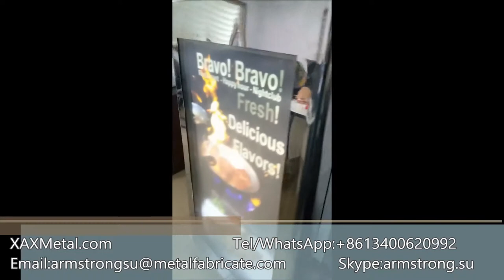42 inch ArmStrong® brightness LCD 1500 CD nit Outdoor waterproof enclosure vertical audio output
A: Xiamen, China, 361023
Skype: armstrong.su

Feature
① High security. provide impact/theft/vandalism resistance
② Five years stolen refund warranty
③ Ideal for both outdoor TV protection and indoor digital signage defense
④ Universal for any standard Plasma, LCD or LED flat screen television
⑤ IP65 rating, waterproof
⑥ 10 fans cooling system, 4 extra fans for front screen of TV
⑦ Digital temperature control system. The fan-cooling system turns on only when 27C.
⑧ Surge protected power means no nasty shocks
⑨ Tempered shatterproof glass panel 6.0mm thickness (no polycarbonate which is easily worn out after 6 months sunshine)
⑩ Standard VESA mounting bracket. Wall mounting and ceiling mounting available
⑪ Mounting bracket for player and controller
⑫ 2 unit 35kg hydraulic support rods on cover provide easy assembly
⑬ Plug and Play installation makes set-up a breeze.
⑭ Extra compact and slim form factor - 125 mm max depth
⑮ AC Input 100-240v, 50-60Hz

Options available
① IR control accessible (Infrared radiation)
② ±15°tilt wall mount / Ceiling mount bracket
③ Heaters fans to dry off condensate water
④ Air-condition
⑤ Anti-reflection glass
⑥ 5Wx2 speakers
⑦ Anti-theft lockable wall mount
⑧ TV overheat protection
⑨ Wifi GSM signal antenna extension

outdoor advertising
advertising display
advertising player
Waterproof TV enclosure
Ip65 LCD enclosure
Weatherproof led enclosure
Outdoor waterproof TV enclosure
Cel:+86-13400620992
Skype:armstrong.su
outdoor advertising
advertising display
advertising player
Waterproof TV enclosure
Ip65 LCD enclosure
Weatherproof led enclosure
XinAnXia Metal Product Co., Ltd.
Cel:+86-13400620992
Skype:armstrong.su

advertising
Display
media player
tv
led
lcd
monitor
telivision
plasma
signage
lcd display
led player
kiosk
enclosure
Cabinet
housing
cover
case
casing
crust
envelope
outer
capsid
shelf
totem
shell

weatherproof
IP65
indoor
exterior
IP55 IP66 IP67
Nema 3x Nema 4x
dust proof dustproof
water resistant weather resistant
shield
safe
defense
Guard
security
steel
metal
protec
protect
anti-theft
anti-steal
Five years stolen refund warranty
fans cooling
Digital temperature control
shatterproof
impact theft vandalism resistance
tv shielf thetvshield
Apollo Enclosures
SunBriteTV Sun bright tv
storm shell tv stormshelltv
protectTV
true outdoor
Peerless tv
AI Fresco series
Train stations, bus stops, subway, Restaurant patios,
Sports stadiums, race tracks
pub gardens,café
Schools, educational institutes,Industrial areas
information kiosk interactive kiosk
led signs
digital menu boards
digital menu display
digital photo display
digital photo
TVW-A
DuraTek
alfresco
amagadTV
Anti-Glare
Affordable
Lightweight
Tamper Proof
DTS solution
DTS solution
The TV Shield
deertv deer tv
iconnect-group
Séura Outdoor TV
SéURA OUTDOOR TVS
ProEnc enclosures
Ligature Resistant
ApolloTV Enclosure
Impact Proof Shield
Simple Installation
secure TV enclosure
tv-amo tvamo tv amo
Highly Secure Design
Security Screw System
thetvshield tv shield
ollashield olla shield
LCD Guardian TV Enclosure
Anti vandal LCD enclosure
TV Enclosures LCD Guardian
Shade Series 55" Outdoor TV
Digital menu board housing.
stormshelltv storm shell tv
Outdoor Hidden TV lift fuitue
Computer Enclosure PC Defender
Shatter-Resistance & Durability
Residential Outdoor TV Enclosures
DuraTek Solutions Secure TV Cover
sunbritetv sun brite tv sun bright
Commercial & Professional Enclosures
Anti-burglar systems, secures display
Protective LCD housings & Digital signage.
Affordable Weatherproof Outdoor TV Enclosure
Exchangable Air filters keeps interion dust free
Digital signage solutions including AV enclosures
invented with the residential consumer market in mind.
Turn Any Standard TV, Digital Display or Digital Sign into a Weatherproof, Protected, Touch Screen
Suitable for hospitals, mental institutions,
Suitable for correctional facilities,
Suitable for care homes, schools and more.